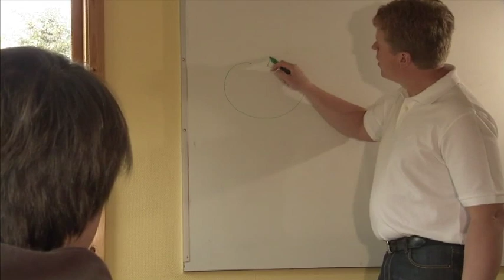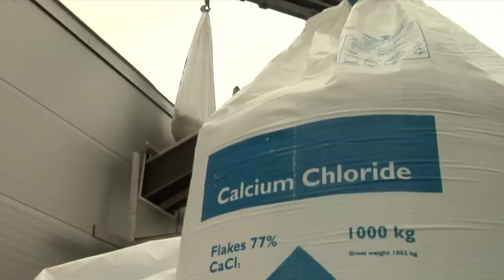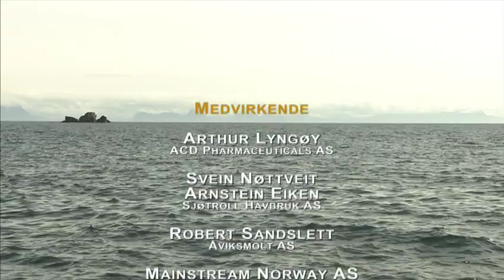SuperSmolt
SuperSmolt er en smoltifiseringsmetode for mer effektiv produksjon. I denne filmen blir det vist erfaringer som våre kunder har gjort, og vi ser nærmere på hvordan SuperSmolt konkret kan benyttes.

Se vår hjemmeside: stim.no for mer